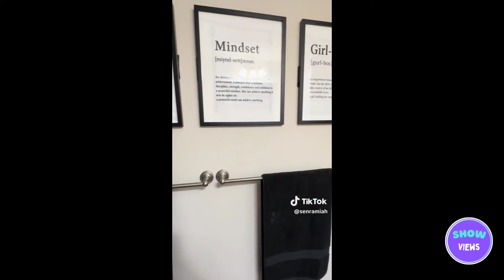Amazon Must haves - Women And Girls - Tiktok Made me Buy it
Discover the must-have best sellers for women and girls on Amazon in 2024! From fashion to beauty to tech, we've got you covered with the top products you need to check out.
Amazon Women & Girls 2024 | Best Sellers
Amazon Women and Girls 2024 | must have Best Sellers
Amazon Must Haves - Women and Girls - Items You Needed!
Amazon products mentioned in the video:👇
 Kids U Shaped Electric Toothbrush with 4 Brush Heads, Sonic Toothbrush Kids with 5 Modes, Cartoon Dinosaur 360-Degree Cleaning IPX7 Waterproof Design (2-6 Age (Pink))

DREAMING Q&P Fq-043 Classic Golden Stainless Steel Male Female Crystals Quartz Wrist Watches for Man Woman Gold

Miabella 18K Gold Over Sterling Silver Italian 5mm Mesh Link Chain Bracelet for Women, 925 Made in Italy

Woven Tote Womens Shoulder Bag -Vegan Leather Work Handwoven Hobo Handbag -Large Woven Purse Underarm Bags

BUTABY Retro Oval Sunglasses for Women Men Designer Trendy Sun Glasses Classic Shades UV400 Protection

Shy Velvet Women's Summer Dress Square Neck Short Sleeves Crossover Waist Casual Party Mini Dress

Hawaiian Flower Hair Claw Clips-4PCS Large Claw Clips for Thick/Thin Hair Claws,Strong Hold Nonslip Cute Hair Clips for Women Girls,Beach Summer Hair Accessories Gifts

Womens Kitten Heel Thong Sandals Flip Flops Slip On Square Open Toe Slippers Low Stacked Heeled Mules

LISEN Tablet Holder for Car Headrest, iPad Holder for Car Mount [Extension Arm] 2024 Car iPad Holder Back Seat for Kids, Road Trip Essentials for 4.7-11" Tablet iPad Pro, Air, Mini, Galaxy, Fire
🟡The rest of the products in the comment

AMAZON MUST HAVES Women and Girls
amazon must haves tiktok
Women And Girls
amazon must haves home,amazon finds compilation,amazon finds,amazon haul,hailey bieber skincare